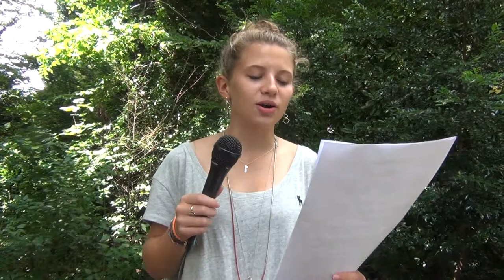Who's Who in Colonial Georgia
Social Studies Project, fake tv show: Who's Who in Colonial Georgia